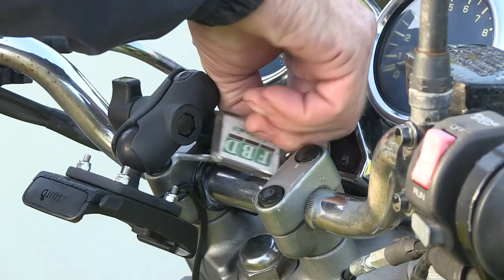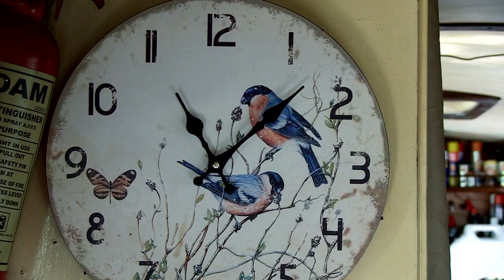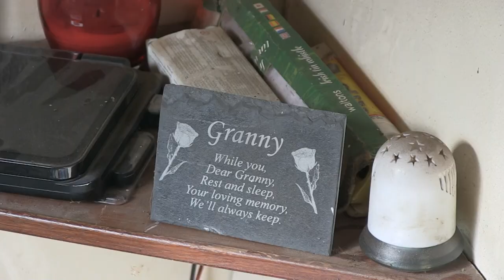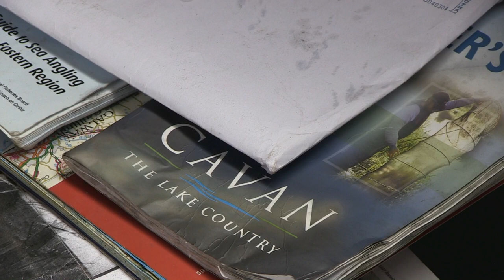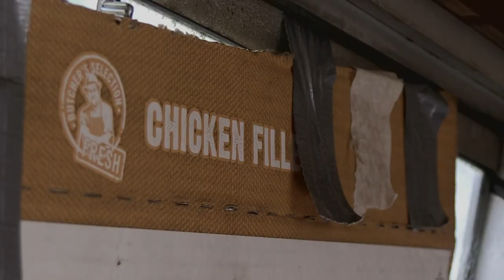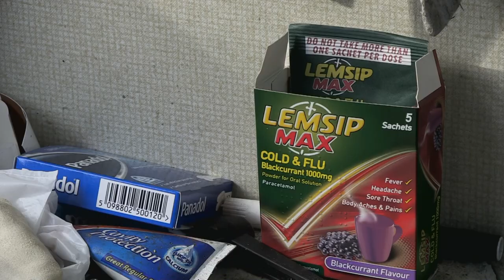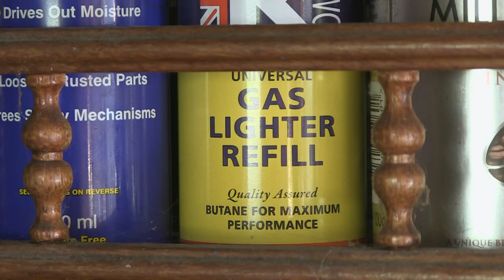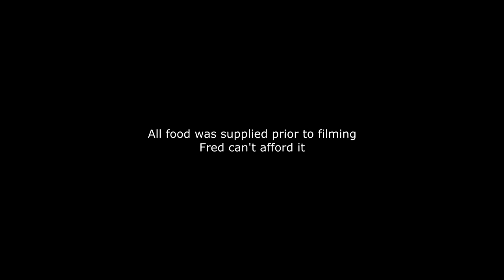A Man Who Never Had Christmas.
We are looking for a possibility to help Fred and to film a TV documentary about him so if you would like to support him and the project and to be featured in the program please write to dublinchatonlinetv [at] gmail.com